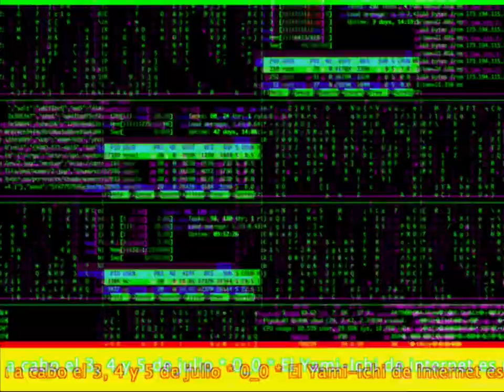Yami - Ichi Subasta en Internet : )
Viernes 3  12 a 2pm
Sábado 4   de 11 a 2pm
Domingo 5 de 11 a 2pm

e intercambia arte digital, memes, tutoriales de java, audios originales, poemas muy muy íntimos, depósitos bancarios, obj, png, filtros de Instagram, códigos de arduino, dominios, CD-Rooms de AOL, : ), imágenes curseadas, etc, etc.